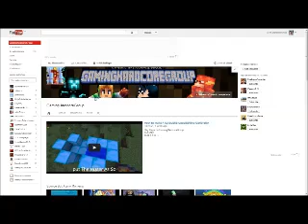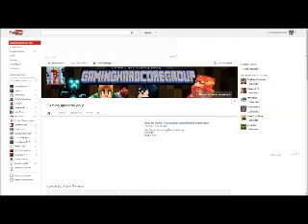Channel Update (Important)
Hey guys its ghg and today me and anvir are just making a channel update! This is an important channel update! RATE LIKE SUB